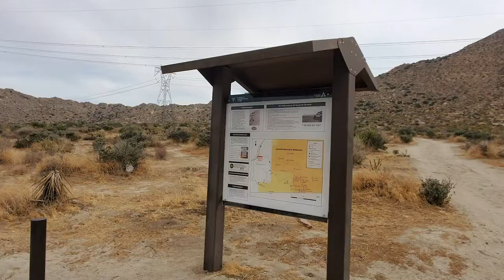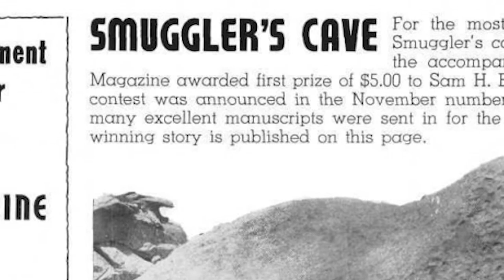Valley of the Moon - SoCal Adventure Guide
Valley of the Moon is a remote, high-desert wilderness adventure destination about an hour and fifteen-minute drive east of San Deigo that offers stunning views, numerous rock climbing crags, and gnarly off-road trials.

Visit our full guide on OutdoorSoCal.com for more detailed information on trails, directions and points of interest

Footage shot on:

DJI Mavic Air 2
GoPro Hero
Sony A7